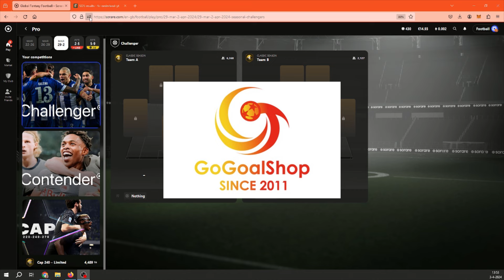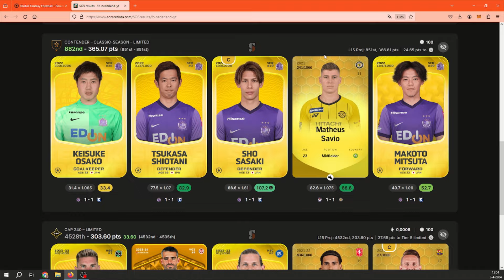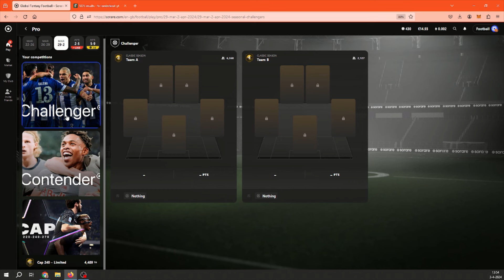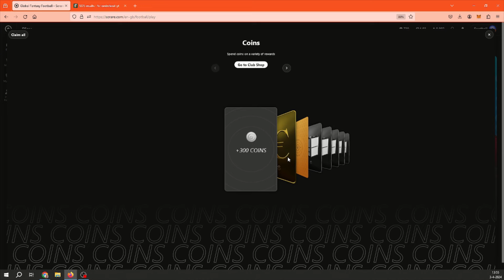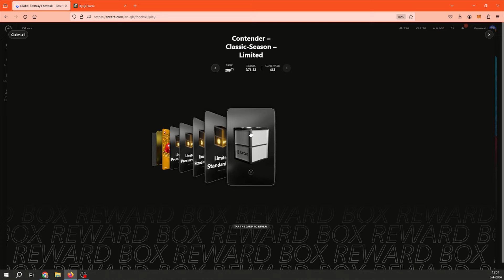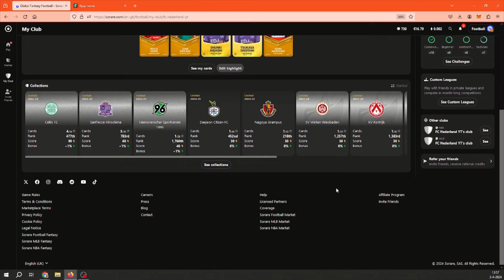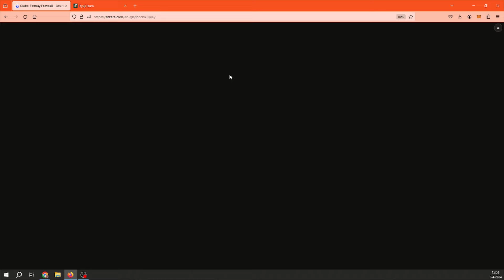EERSTE REWARD IN NIEUWE COMPETITIE OPZET! SORARE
Wil je ook Sorare gaan spelen gebruik dan deze (je krijgt dan 20 euro nadat je 5 spelers hebt gekocht via new card auction)

Wil je een voetbaltenue kopen maar geen + 100 euro betalen? Check onderstaande link!

Leuk dat je weer kijkt naar een nieuwe video. Ik upload normaal +- 1x per week een nieuwe sorare video en laat je zien welke spelers/kaarten ik gebruik en welke rewards ik eventueel heb gewonnen. Ik laat je dan per gameweek ook de lineups zien. En leg uit welke spelers ik koop en verkoop en waarom ik dat doe. Laat in de comments weten wat je ervan vond, Like de video en hopelijk weer tot de volgende keer!